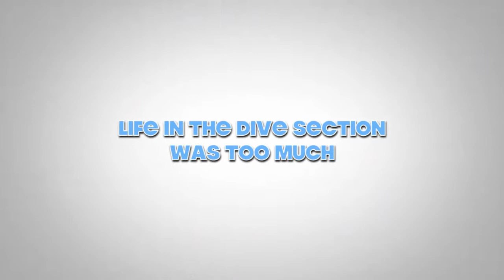Diving in Bagamoyo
Christian Fauchet, a PADI and SDI diving instructor, is setting up Bagamoyo's first ever dive center at the New Bagamoyo Resort. Cedric and I went to explore the dive sites he has found so far around the Bagamoyo sandbank. We were very positively surprised about the amount of fish life and condition of the corals. And there's a lot more to explore! I hope this video gives you an idea what it can be like to dive in Bagamoyo!